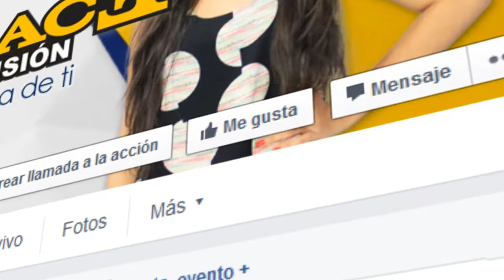Tiendas virtuales barrancabermeja